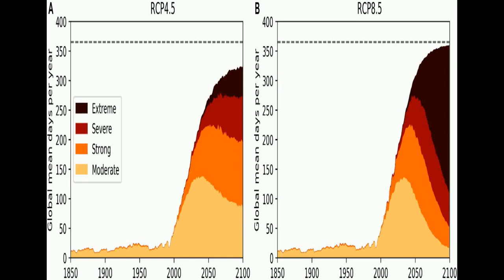Projected Marine Heatwaves in the 21st Century and the Potential for Ecological Impact | RTCL.TV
### Keywords ###

### Article Attribution ###
Title: Projected Marine Heatwaves in the 21st Century and the Potential for Ecological Impact
Authors: Eric C. J. Oliver, Michael T. Burrows, Markus G. Donat, Alex Sen Gupta, Alex Sen Gupta, Lisa V. Alexander, Lisa V. Alexander, Sarah E. Perkins-Kirkpatrick, Sarah E. Perkins-Kirkpatrick, Jessica A. Benthuysen, Alistair J. Hobday, Neil J. Holbrook, Neil J. Holbrook, Pippa J. Moore, Mads S. Thomsen, Thomas Wernberg ,and Dan A. Smale

### Video Timestamps ###
0:00:00 - Summary
0:01:00 - Title
0:01:07 - Tail
0:01:12 - End